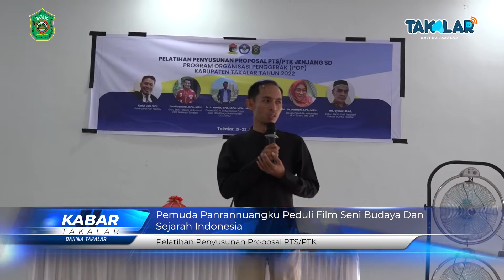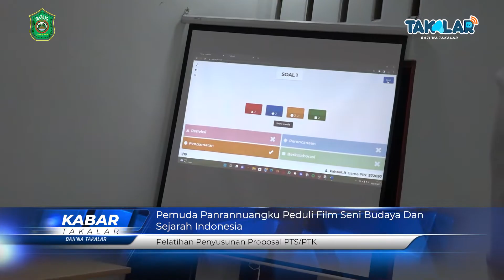Pelatihan Penyusunan Proposal PTS/PTK pada SD se Kabupaten Takalar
Pemuda Panrannuangku Peduli Film Seni Budaya Dan Sejarah Indonesia" Pelatihan Penyusunan Proposal PTS/PTK pada SD se Kabupaten Takalar